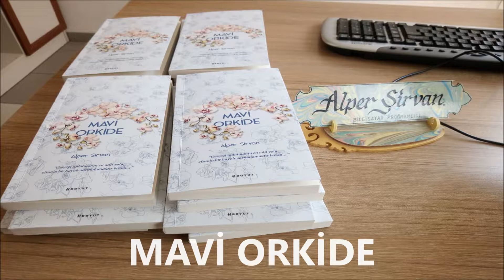Alper Şirvan - Mavi Orkide - Türkiye'nin İlk Müzikal Romanı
Kanser hastası Efsun’la serebral Palsili Adil’in hayatlarının kesiştirildiği bir roman, benim romanım:
“Mavi Orkide”…
Bu roman, toplumca dayatılan “yardıma muhtaç engelli” klişesine ve içi doldurulmadıkça anlamı olmayan “farklılıklarımızla birlikte yaşamak” söylemine karşılık, “herkes gibi, herkesle beraber yaşamak” vizyonuyla sizler tarafından keşfedilmeyi bekliyor.
Hepinizi, tüm gelirini TSÇV Cerebral Palsy TR’ye bağışladığım ve içinde sadece CP ile yaşayan bireylere dair değil herkese ve herkesin hayatına dair önemli mesajların yer aldığı romanım Mavi Orkide’yi okumaya davet ediyorum.